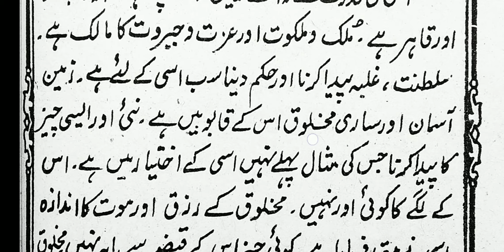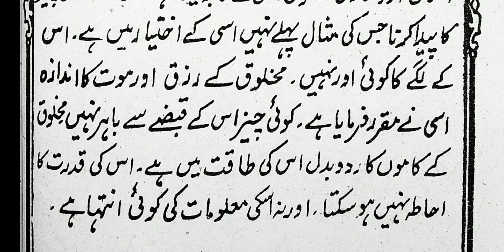Learn to read Urdu ki chauthi | Urdu sikhe part-03 | khuda e Pak | zindagi aur qudrat.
Urdu ki chauthi bahut hi aasan aur bahut hi acche Andaz mein padhna sikhen.
(Khuda e pak / Zindagi aur qudrat.

Urdu ka Qaida, Urdu ki pehli, Urdu ki dusri, Urdu ki Teesri,Urdu ki chauthi,Tibbe nabawi,
‌Urdu_ki_Chauthi,zindagi_aur_qudrat,